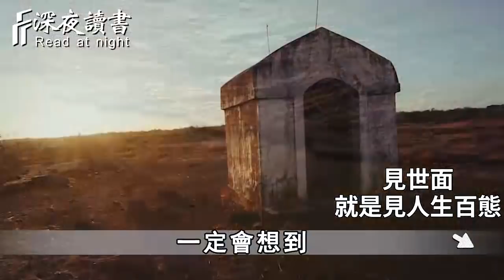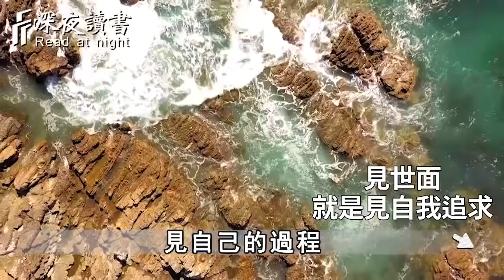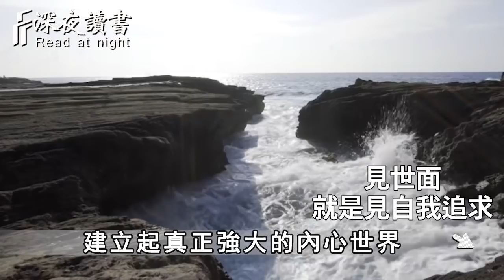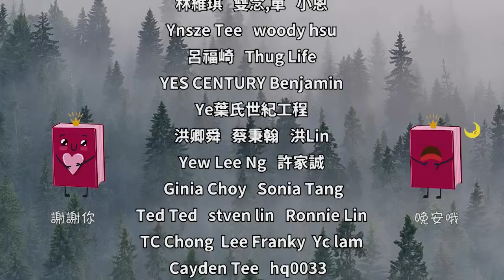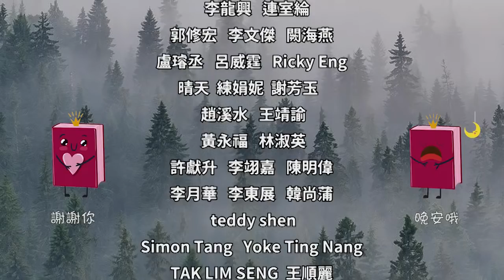所謂的見世面，其實是讓你看見自己！聰明的你一定要牢記【深夜讀書】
往期精彩視頻：
人到晚年，最容易被小人惦記！如果你碰到這2個人，離得越遠越好【深夜讀書】